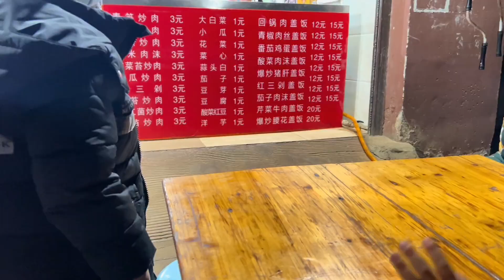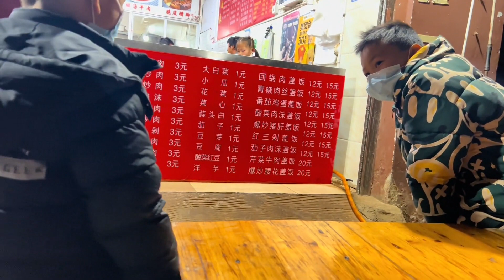五个孩子饿得肚子咕咕叫，妈妈决定带他们吃顿好的，开心满足的样子真让人欣慰【三妹铭凯】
大家好，我是三妹铭凯！

我来自广西远嫁广东
十年五个孩子的妈妈
生活虽苦但陪着孩子们就有希望
记录农村点点滴滴的生活

多多关注哦！！

不定期发布一些和孩子们的日常和短视频，欢迎各位留言，关注，感谢支持！🙇‍
三妹铭凯 vlog 农村生活 我们强调了视频内容的合规性，绝对没有任何不良引导或危险行为。